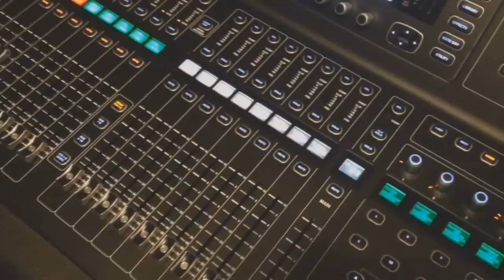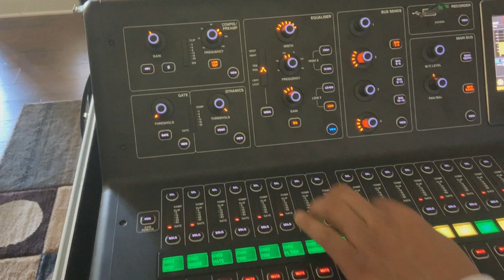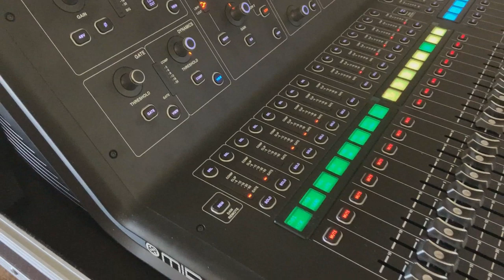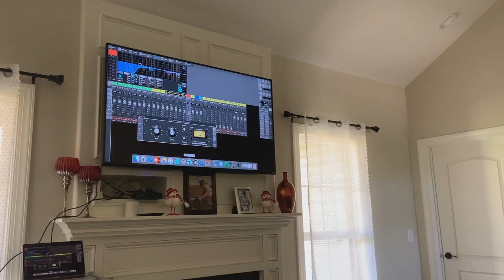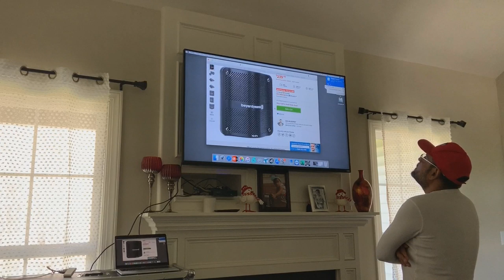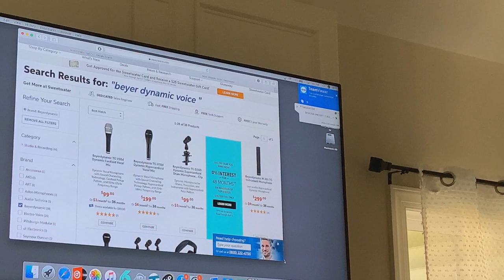LA GENTE DESTRUYE EQUIPO DE AUDIO EN UN EVENTO DJ FORTANELLI EPISODIO 11